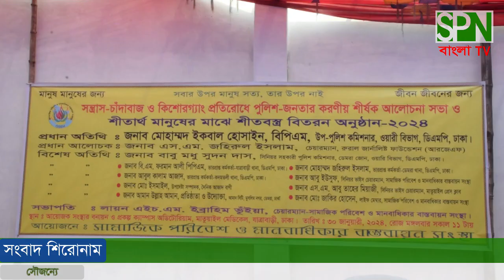সামাজিক পরিবেশ ও মানবাধিকার বাস্তবায়ন সংস্থা আয়োজিত শীতার্থ মানুষের মাঝে শীতবস্ত্র বিতরন অনুষ্ঠিত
আপনারা দেখছেন এসপিএন বাংলা টিভি সংবাদ: ৩০ জানুয়ারী, ২০২৪, সংস্থার বনায়ন ও প্রকল্প ক্যাম্পাস অডিটোরিয়া, মাতুয়াইল মেডিকেল, যাত্রাবাড়ী, ঢাকা, সামাজিক পরিবেশ ও মানবাধিকার বাস্তবায়ন সংস্থা আয়োজিত জীবন জীবনের জন্য সন্ত্রাস-চাঁদাবাজ ও কিশোরগ্যাং প্রতিরোধে পুলিশ-জনতার করণীয় শীর্ষক আলোচনা সভা ও শীতার্থ মানুষের মাঝে শীতবস্ত্র বিতরন অনুষ্ঠান-২০২৪, প্রধান অতিথি: মোহাম্মদ ইকবাল হোসাইন, বিপিএম, উপ-পুলিশ কমিশনার, ওয়ারী বিভাগ, ডিএমপি, ঢাকা। প্রধান আলোচকঃ জনাব এস.এম. জহিরুল ইসলাম, চেয়ারম্যান, রুরাল জার্নালিষ্ট ফাউন্ডেশন (আরজেএফ) বিশেষ অতিথি,মোঃ ইসমাইল, উপদেষ্টা সম্পাদক, দৈনিক আজাদ বাণী, মোহাম্মদ জহিরুল ইসলাম, ভারপ্রাপ্ত কর্মকর্তা-ডেমরা থানা, ডিএমপি, ঢাকা। আবু ইউসুফ, সিনিয়র ভাইস চেয়ারম্যান, সামাজিক পরিবেশ ও মানবাধিকার বাস্তবায়ন সংস্থা,  সিদ্দিকুর রহমান সভাপতি মাতুয়াইল প্রেস ক্লাব। মোঃ জাকির হোসেন, লাইফ মেম্বার, সামাজিক পরিবেশ ও মানবাধিকার বাস্তবায়ন সংস্থা, আমান উল্লাহ আমান, প্রতিষ্ঠাতা ও উদ্যোক্তা, আমান সিটি, মুসলিম নগর, ডেমরা, ঢাকা। সভাপতিত্ব করেন লায়ন এইচ.এম. ইব্রাহিম ভূঁইয়া, চেয়ারম্যান-সামাজিক পরিবেশ ও মানবাধিকার বাস্তবায়ন সংস্থা। আলোচনা শেষে শীতার্থ মানুষের মাঝে কম্বল বিতরণ করা হয়। প্রধান অতিথি বনায়ন প্রকল্প পরিদর্শণ করেন। সাংবাদিক আজিজুল হক মিন্টুর প্রতিবেদন দেখুন ও বক্তব্যে শুনুন । পরিচালনায়: সাংবাদিক আজিজুল হক মিন্টু : যোগাযোগ: ০১৭১১-১৪৩৩৪২